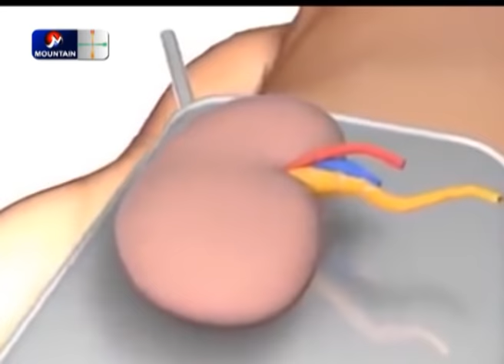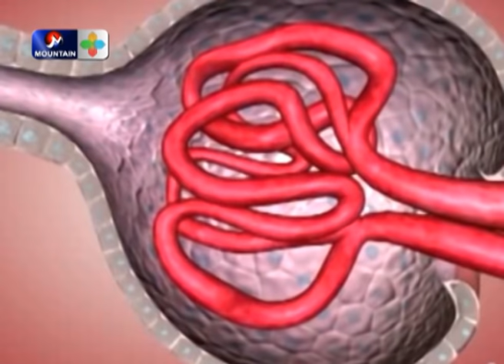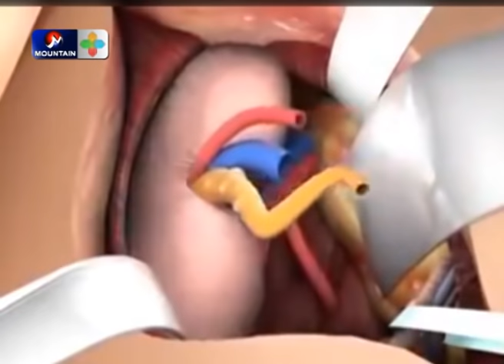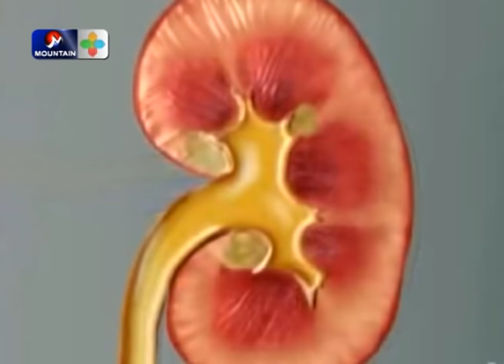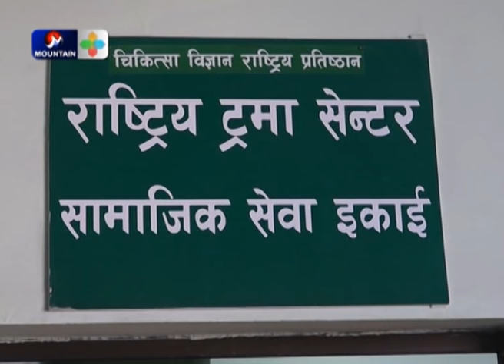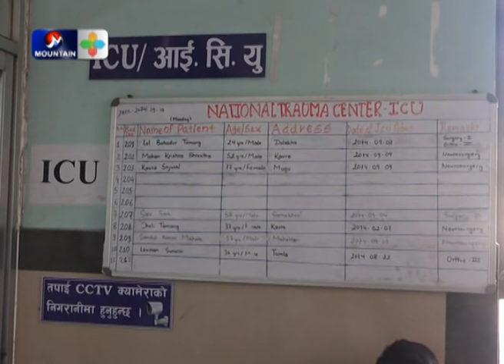मृगौला फेल हुने कारण, लक्षण र उपचार | Treatment, Causes & Symptoms of Kidney Failure | MTV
मृगौला फेल हुने कारण, लक्षण र उपचार हरु यी हुन्. Treatment, Causes & Symptoms of Kidney Failure in Nepal.
मृगौला रोगको लक्षणको कुरा गर्दा, सबै भन्दा बुझ्नु पर्ने कुरा चाँहि के हो भने – मृगौला रोगको कुनै लक्षण नहुन सक्छ । तसर्थ मृगौला रोगको लागि परीक्षण गर्नु जरुरी छ । मृगौलाका रोगका लक्षणहरू व्यक्ति व्यक्तिमा फरक पर्छन् । खास रोगको प्रकार र त्यसको अवस्थामा धेरै कुरा निर्भर गर्छ । लक्षणहरू प्राय अस्पष्ट हुन्छन् त्यसैले प्रारम्भिक चरणमा निदान गर्न गाह्रो हुन्छ ।

तल लेखिएका प्रमुख लक्षण मृगौला रोगमा देखिन सक्छ
अनुहार सुन्निनु
अरुचि हुनु, वाकवाकी लाग्नु, उल्टी हुनु
उच्च रक्तचाप
रक्तअल्पता र कमजोरी
अन्य लक्षणहरू
ढाडको तल्लो भाग दुख्ने, शरीर दुख्ने, चिलाउने र खुट्टा बाउँडिनु मृगौला रोगको लक्षण हुन सक्छन् । शरीरको विकासमा कमी र खुट्टा बाङ्गीने समस्या, मृगौलाले काम नगर्ने समस्या भएका बालबालिकाका लागि आम समस्या हुन्

Program: Health Desk
Presenter: Binita KC
Guest: Dr. Narayan Prasad Bhusal, MD, Urologist and Kidney Transplantation
Produced by: Mountain Television Pvt Ltd.

mirgaula rog in nepali,
mirgaula ko upachar,
मृगौला रोग के लक्षण,
किट्नी फेल,
मृगौला फेल का लक्षण,
मृगौला फेल हुँदा के खाने के नखाने,
मृगौला फेल हुनेको कारण,
मृगौला फेलका शुरुको लक्षण,
मृगौला रोगका लक्षणहरु,
kidney problems,
kidney failure,
kidney failure symptoms,
kidney failure treatmeant,
how to prevent kidney failure,
kidney disease,
dr narayan prasad bhusal,
मृगौला फेल,मृगौला,
kidney failure causes,
kidney failure dialysis,
dialysis treatment,
kidney transplant,
what is kidney transplant,
kidney transplant nepal,
kidney transplant in nepal,
kidney hospitals in nepal,
kidney failure symptoms in nepali,
kidney fail hone ke lakshan,
kidney fail ke lakshan,
kidney fail kaise hoti hai,

1 kidney failure,
kidney failure stage 1,
2 kidney failure,

मृगौला पथरी के लक्षण,
मृगौलाको पत्थरी,
मृगौला रोगका लक्षणहरु,
मृगौला को पथरी,
मृगौला प्रत्यारोपण,
किडनी फेल होने के लक्षण,
किडनी फेल होने के कारण,
किडनी फेल के लक्षण,
किडनी फेलियर का इलाज,
किडनी फेल होने पर क्या करें,
किडनी फेल हो गई रे बिन्नू फेल हो गई,
किडनी फेल कशामुळे होते,
किडनी फेल होने पर क्या करना चाहिए,